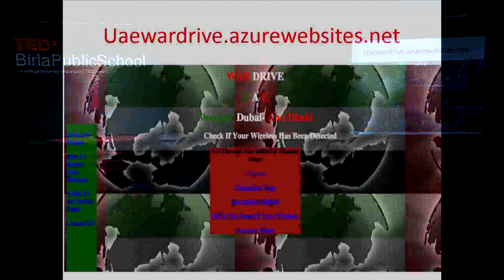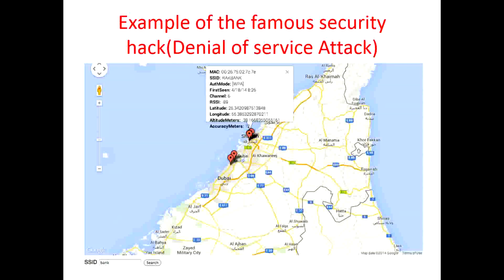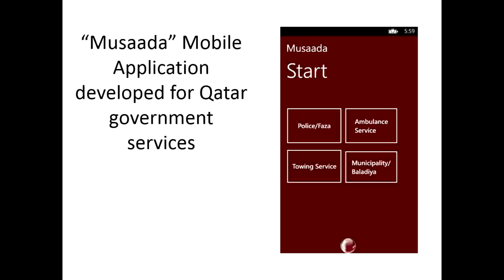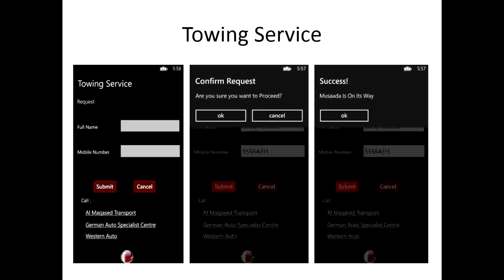Making a difference with technology | Tareq Hallawa | TEDxBirlaPublicSchool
This talk was given at a local TEDx event, produced independently of the TED Conferences. Tareq Hallawa believes that technology, above all ese, can spearhead change in society. In his poignant talk, he discusses the prospects of integrating governments and citizens using mobile app technology to ensure better governance for all.

Tareq Hallawa is a senior Computer Science student at the American University Sharjah. He is a prolific mobile App designer and an intern at Microsoft.